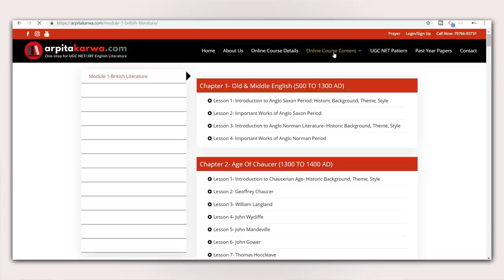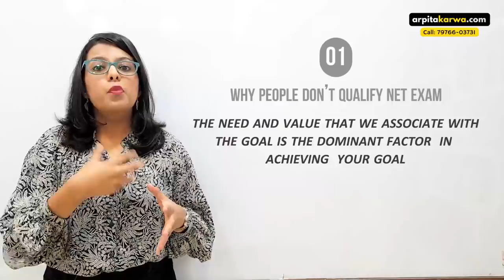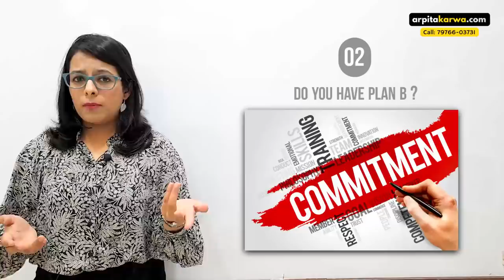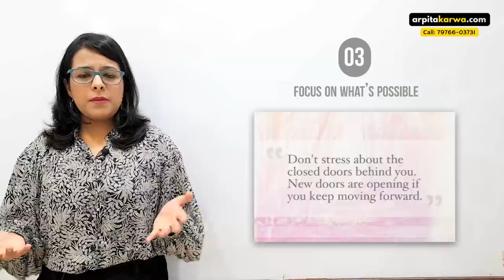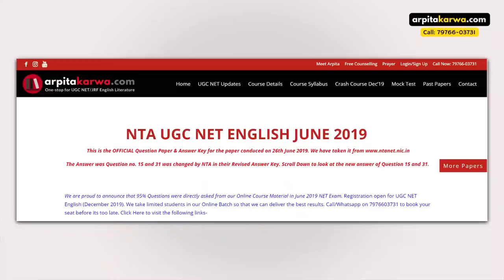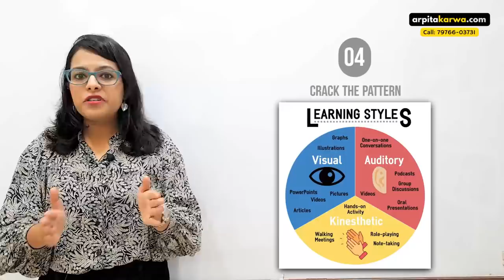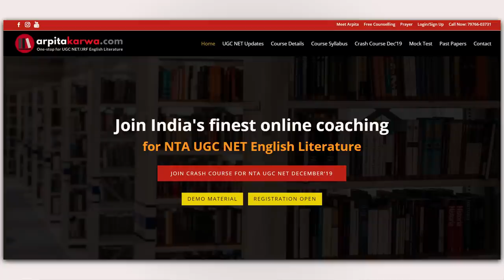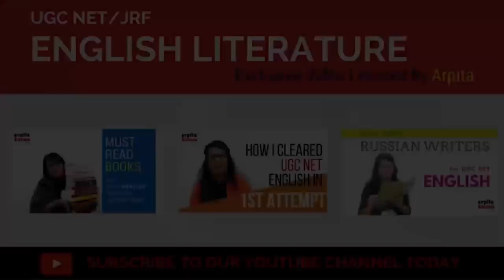Watch This If You Don't Want To Fail in UGC NET Exam | Top Mistakes Students Make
UGC NET Aspirants usually read interviews & success stories of those who made it to the final list and what make them stand out from remaining 99% aspirants. But, this video is not about 1%Champions but of 99% unsuccessful candidates, who have some common traits that ensure their failure every.

The funny thing is, these 99% unsuccessful candidates keep repeating same mistakes , getting the same results: failure, disappointment, frustration, distress, etc.On the other hand,  A successful candidate clears one exam, then clear next , then next one. He is clearing many exams by following right habits & by avoiding bad ones.

To start preparation journey, A serious candidate must know, What not to do during preparation? What are the common mistakes unsuccessful candidates are making? So we are going to discuss 4 mantras to follow